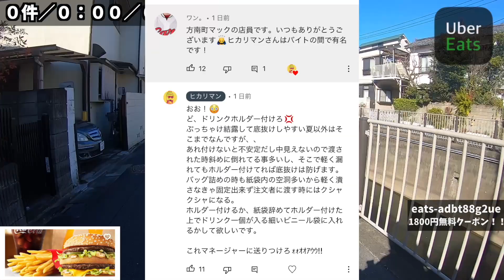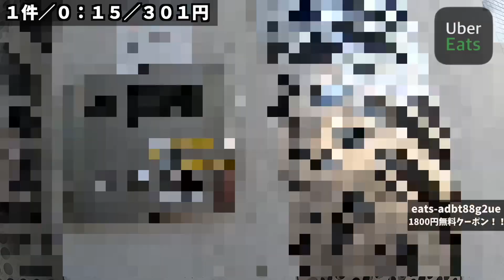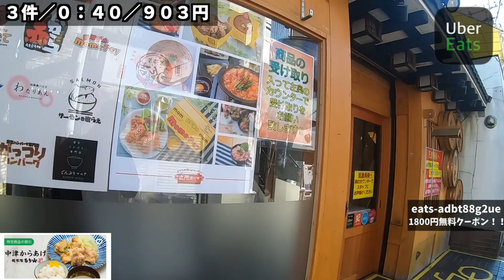【ウバ×ぱち 生活】Uberで稼いだ金を全てパチンコにブッ込む！！【Part 2】Uber稼働編《何故こんなに鳴らないのだ。》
◆UberEats◆

🟥【赤い物を贈りたい欲発散センター】赤い物を贈りたい欲が溜まってしまった人はコチラで発散しましょう。